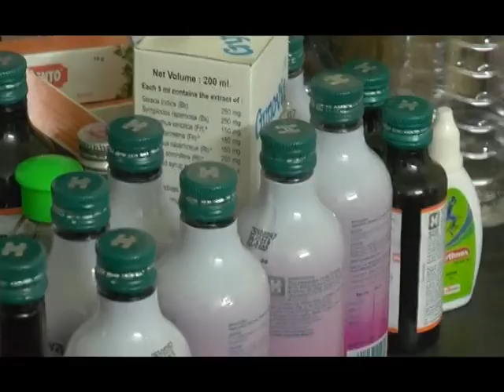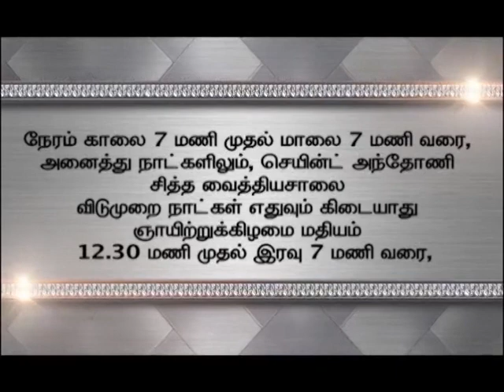November 12, 2023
Document from Dr.Johnson